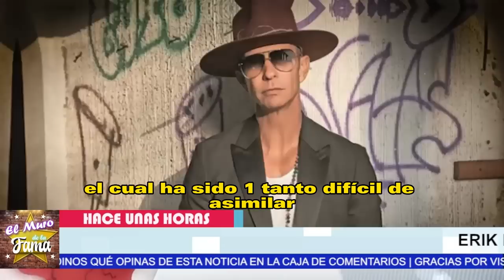🙅‍♂🔥“𝗘𝗥𝗘𝗦 𝗨𝗡 𝗠𝗔𝗡𝗧𝗘𝗡𝗜𝗗𝗢” Andrea Legarreta 𝗟𝗲 𝗱𝗶𝗰𝗲 𝗲𝗻 𝗖𝗮𝗿𝗮 𝗦𝘂𝘀 𝗩𝗲𝗿𝗱𝗮𝗱𝗲𝘀 A Erick Rubín🤬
“𝗘𝗥𝗘𝗦 𝗨𝗡 𝗠𝗔𝗡𝗧𝗘𝗡𝗜𝗗𝗢” ,Andrea Legarreta ,𝗟𝗲 𝗱𝗶𝗰𝗲 𝗲𝗻 𝗖𝗮𝗿𝗮, 𝗦𝘂𝘀 𝗩𝗲𝗿𝗱𝗮𝗱𝗲𝘀, A Erick Rubín,  recientes de erik rubin ya ndrea legarreta,andrea legarreta y erik rubin se separan,andrea legarreta y erik rubin divorcio,erik rubin y andrea legarreta noticias,que paso con erik rubin y andrea legarreta,chismes de la farandula,noticias de andrea legarreta y erik rubin,noticias de espectaculos,noticias de erik rubin,noticias de las celebridades latinas,famosos latinos

🔥🤬”𝗘𝗥𝗘𝗦 𝗨𝗡𝗔 𝗥𝗘𝗚𝗔𝗟𝗔𝗗𝗔” Erik Rubín 𝗥𝗢𝗠𝗣𝗘 𝗘𝗟 𝗦𝗜𝗟𝗘𝗡𝗖𝗜𝗢 Del Romance de 𝗔𝗻𝗱𝗿𝗮 𝗟𝗲𝗴𝗮𝗿𝗿𝗲𝘁𝗮 𝗬 𝗖𝗿𝗶𝘀𝘁𝗶𝗮𝗻 𝗳𝘂𝗲𝗻𝘁𝗲💥

⚡🤬¡𝗙𝗨𝗜𝗦𝗧𝗘 𝗟𝗢 𝗣𝗘𝗢𝗥 𝗗𝗘 𝗠𝗜 𝗩1𝗗4! Mara Patrica 𝗡𝗢 𝗦𝗘 𝗟𝗘 𝗖𝗔𝗟𝗟𝗔 A a Vicente Fernández JR😤

¡𝗙𝗨𝗜𝗦𝗧𝗘 𝗟𝗢 𝗣𝗘𝗢𝗥 𝗗𝗘 𝗠𝗜 𝗩1𝗗4!, Mara Patrica,𝗡𝗢 𝗦𝗘 𝗟𝗘 𝗖𝗔𝗟𝗟𝗔 ,A a Vicente Fernandez, JR,mara patricia castañeda y vicente fernandez jr,noticias recientes de vicente fernandez jr,noticias actuales de noticias,noticias de los famosos en mexico,mara patricia casteñada noticias,vicente fernandez jr mara patricia castañeda,noticias de vicente fernandez ultimas noticias,famosos de cerca mx,mara matricia castañeda,noticias de ultima hora de la farandula en mexico,hoyas en la farandula,juan jose origel ultimas noticias,espectaculos,hoy

elmurodelafama

¡ BIENVENIDOS ‼️

Entertainment
Television program
noticias de espectaculos
espectaculos noticias
noticias de la farandula
tv mexicana
Televisa espectaculos
chismes
escandalo de los famosos 2021
farandula 2021
chisme de farandula
karol tamiko
programa hoy
suelta la sopa
polemica
Ventaneando